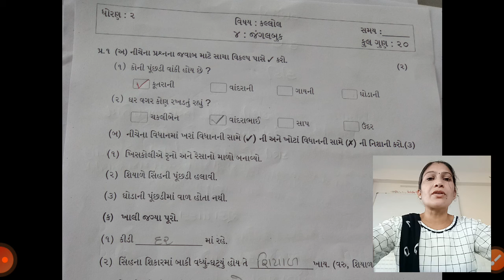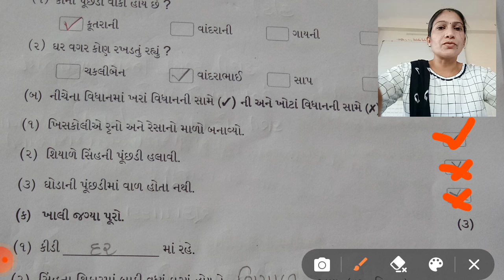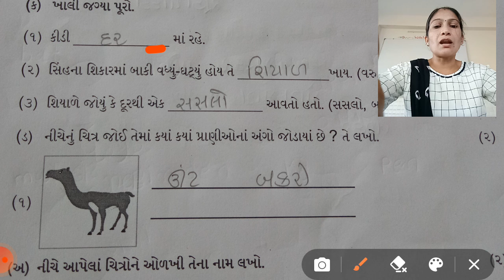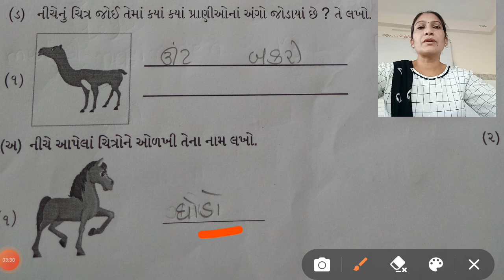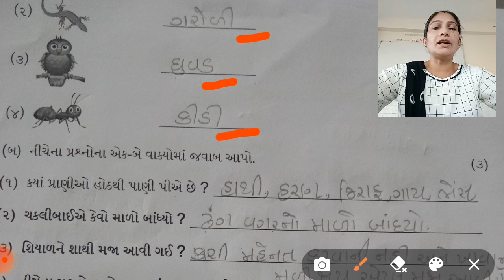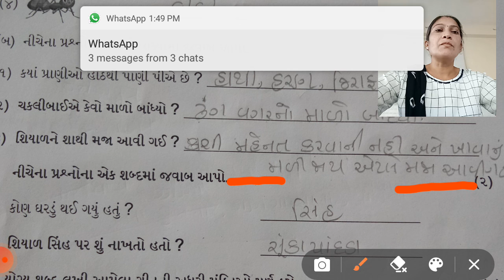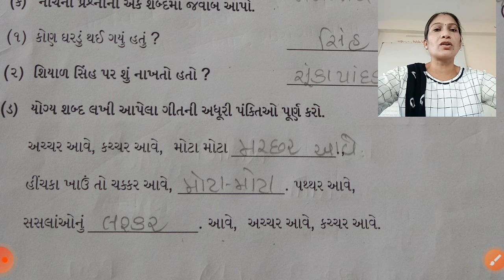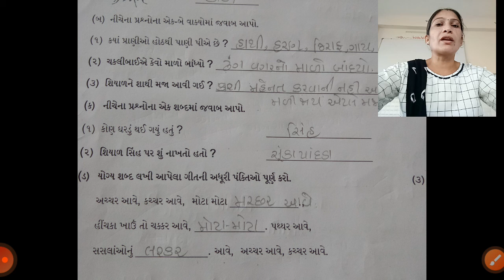ધોરણ 2 કલ્લોલ, પ્રકરણ = 4 રીવીઝન